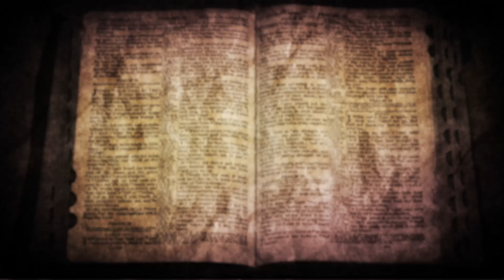Your Daily Bible QUESTion - October 5 - Opposition?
"What is your name?" - Luke 8:30.

It's helpful to know the identity of the spiritual opposition you're encountering in your life.